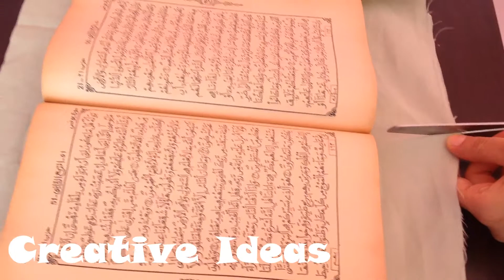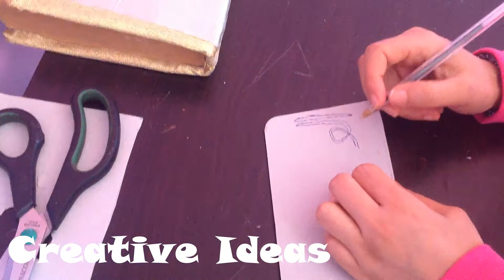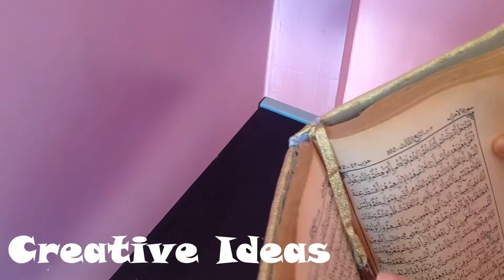تزين المصحف الكريم بطريقة جميلة ومبتكرة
2_ share video with your friends
3 _follow us on facebook

مشاركة الفيديو مع أصدقائك   : 2
تابعنا على الفيس بوك : 3